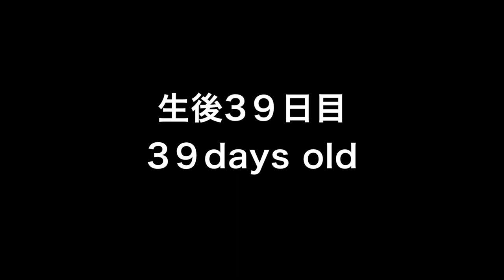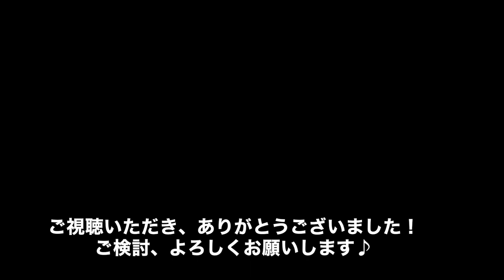Labrador pups 39days old♪ラブラドールレトリーバーの子犬・生後39日目・黒♀